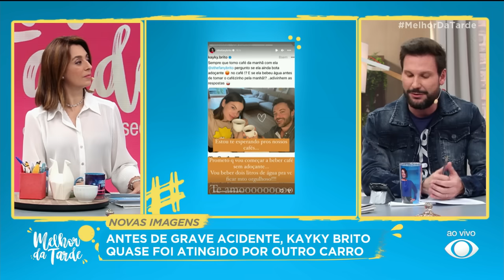Sthefany Brito fala sobre estado de saúde de Kayky Brito | Melhor da Tarde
Muito emocionada, a atriz e irmã de Kayky Brito, Sthefany Brito, atualiza estado de saúde do ator; confira!